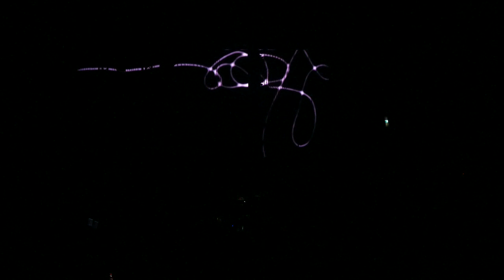Sigur Ros - Live Lisbon FULL SHOW 4K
Sigur Ros "Slow but Loud" tour, played live in Lisbon @ Campo Pequeno on 28 September 2022.
Full show from my master. For fans only, never sell. Always support the band and buy their records and merch!

0:00 Untitled #1 - Vaka
6:41 Untitled #2 - Fyrsta
14:15 Untitled #3 - Samskeyti
19:57 Svefn-g-englar
29:53 Rafmagnið búið
34:10 Ný batterí
40:45 Gold 2
47:29 Fljótavík
51:30 Heysátan
56:10 Untitled #7 - Dauðalagið
1:09:15 Smáskifa

1:16:50 Glósóli
1:23:09 Untitled #6 - E-Bow
1:32:49 Ekki Múkk
1:39:10 Sæglópur
1:46:30 Gong
1:51:08 Andvari
1:55:56 Gold 4
1:59:38 Festival
2:07:40 Kveikur
2:13:54 Untitled #8 - Popplagið